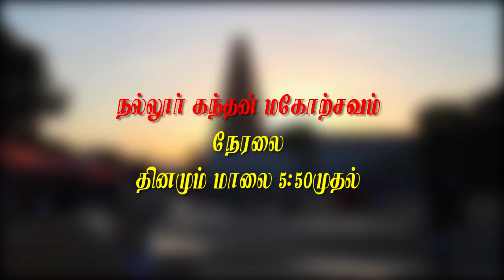நல்லூர் கந்தன் மகோற்சவம் 2016